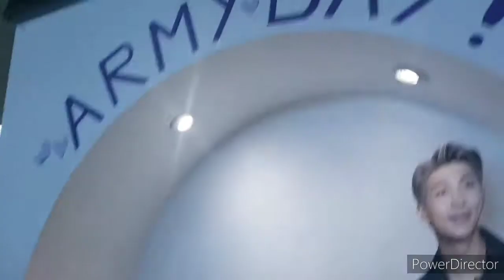I TURNED SixtEeN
This is basically a birthday party vlog. My birthday was actually the 24th. I had lots of fun, thank you to my parents and everyone who came:)